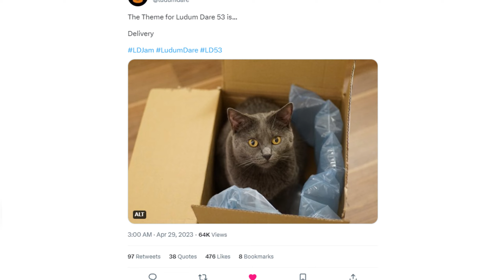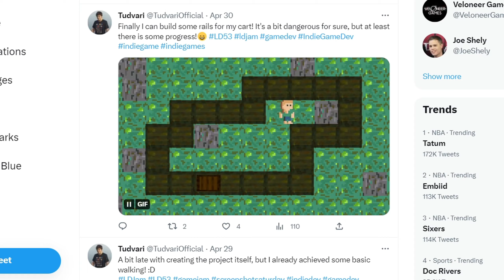48 hours to make a game: Let’s make VAMPIRE SURVIVORS on RAILS!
3 weeks ago I tried to make a game in just 48 hours, during Ludum Dare 53, and basically I wanted to make Vampire Survivors on rails in Unity3D!
Of course game development is full of surprises and my plans never go as I planned them.
Wishlist HexLands on Steam now!

0:00 Vampire Survivors on Rails!
0:27 Roguelike City Builder
0:42 The Idea
1:04 Finally ready to develop
1:20 Power Montage
1:52 How it turned out
2:26 What didn't make it
3:20 My Thoughts
3:30 Outro
3:48 Bloopers